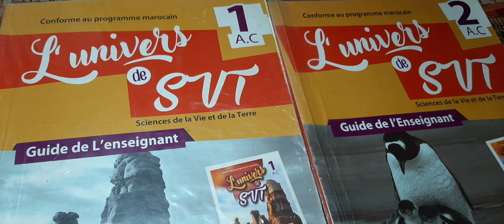Présentation de la chaîne L'univers de SVT au maroc ☘🌿🌱